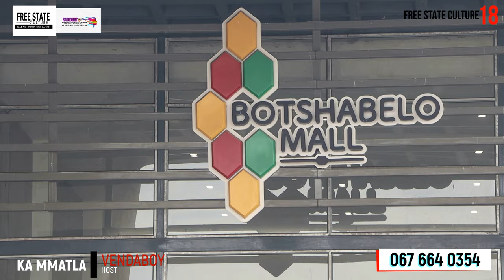Ep.1 - KA MMATLA - EPISODE 01 - HELP ME GET MY CRUSH